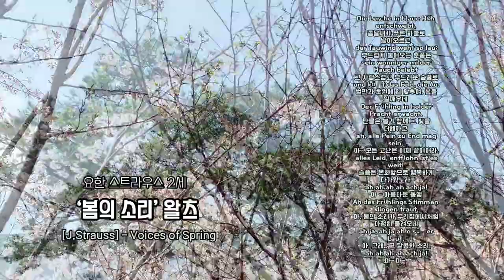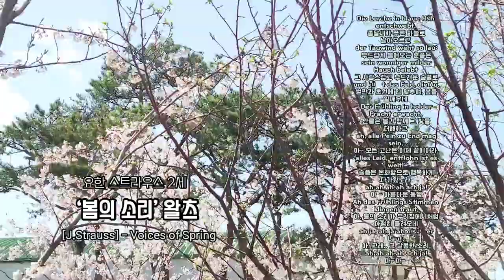🎧. 어느새 사월의 봄도 끝자락에 와있네요 - [요한 스트라우스 2세 - 봄의 소리 왈츠] Johann Strauss II Voices of Spring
◼️1883년 경에 작곡되어진 이 곡은 춤을 추기 위한 곡이라기 보다는 연주회용으로 작곡되어져 연주에 독창이 붙여지기도 한다.

🎧 요한스트라우스 - 봄의 소리 왈츠 Johann Strauss II Voices of Spring

Die Lerche in blaue Höh entschwebt,
 종달새가 푸른 하늘로 날아오르고
 der Tauwind weht so lau;
 부드럽게 불어오는 훈풍은
 sein wonniger milder Hauch belebt
 그 사랑스럽고 부드러운 숨결로
 und küßt das Feld, die Au.
 벌판과 초원에 입 맞추며, 봄을 일깨우네
 Der Frühling in holder Pracht erwacht,
 만물은 봄과 함께 그 빛을 더해가고
 ah, alle Pein zu End mag sein,
 아~ 모든 고난은 이제 끝이어라.
 alles Leid, entflohn ist es weit!
 슬픔은 온화함으로 행복하게 다가왔노라
 Schmerz wird milder, frohe Bilder,
 행복에서 믿음을 되찾고
 Glaub an Glück kehrt zurück;
 햇볕은 따스하게 비춰주네
 [Sonnenschein, ah dringt nun ein,
 아 - 만물은 웃음으로
 ah, alles lacht, ach, ach, erwacht!]
 다시 깨어나네

 Da strömt auch der Liederquell,
 노래의 샘이 샘솟고,
 der zu lang schon schien zu
 schweigen;
 오랫동안 침묵하던 것들은
 klingen hört dort wieder rein und hell
 덤불 속에서 맑고 산뜻한 소리를 들려주네.
 süße Stimmen aus den Zweigen!
 그 행복한 목소리를 다시 들려주네.
 Ah -

 Leis' läßt die Nachtigall
 밤 꾀꼬리가
 schon die ersten Töne hören,
 첫 소절을 조용히 흐르게 하네
 Um die Kön'gin nicht zu stören,
 여왕을 방해하지만 않는다면
 schweight ihr Sänger all!
 쉿! 다른 가수들은 조용히 하세요

 Voller schon klingt bald ihr süßer Ton.
 힘차고, 달콤한 여왕의 목소리가 금방 울릴
 거에요
 Ach ja bald, ah, ah ja bald!
 아 - 잠시 후 바로 잠시 후

 Liebe durchglüht ah, ah, ah
 오 - 밤 꾀꼬리의 노래
 tönet das Lied ah,Und der Laut
 그 행복한 소리 아 - 정말 사랑으로 빛나는 소리
 süß und traut scheint auch Klangen
 zu tragen,
 그 노래가 들려오고 또 들려오네
 Ah, Ah wiegt das Herz in süße
 Träumerein
 아 - 바윗돌도 달콤한 꿈을 꾸는 듯
 ah, ah, ah, ah, leise ein!
 아 - 정말 부드러운 소리

 [Kaum will entschwinden die Nacht]
 Lerchensang frisch erwacht,
 ah

 ah ah ah ah ach ja!
 아 - 아름다운 동행

 Ah des Frühlings Stimmen
 klingen traut,
 아, 봄의 소리가 우리집에서처럼
 다정히 들려오네
 ah ja, ah ja ah o süßer Laut,
 아, 그래.. 그 달콤한 소리,
아- 아-